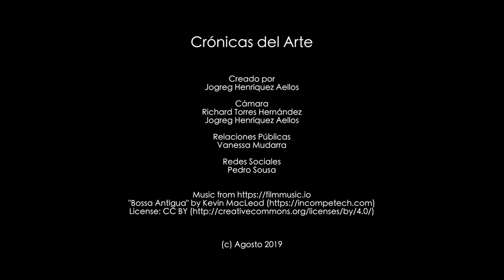Crónicas del Arte: JOAQUÍN ORTEGA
El trabajo de un especialista de cine, de un doble de acción, puede ser muy ingrato. Haces "el trabajo sucio", todo lo que el actor no puede hacer. Exige la preparación de un deportista de riesgo de altísimo nivel y Joaquín Ortega y su equipo están entrenados para ello. Ellos pueden decir que arriesga su vida para hacer realidad la historia que hay detrás de la producción de una película o una serie televisiva. Si eso no es amor al arte...